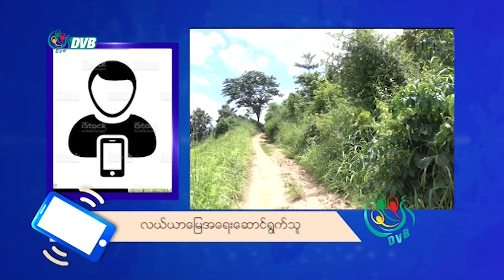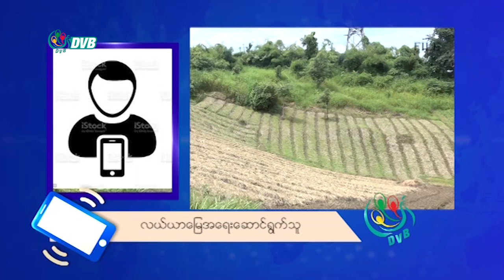ပဲခူးတိုင်း ရွှေတောင်မြို့နယ်ထဲက ကျေးရွာ ၃ ရွာကို အမှတ်(၅၀၉)အမြောက်တပ်က နှင်ထုတ်နေ - DVB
ပဲခူးတိုင်းရွှေတောင်မြို့နယ်ထဲက ကျေးရွာ ၃ ရွာကို အမှတ်(၅၀၉)အမြောက်တပ်က ဖေဖေါ်ဝါရီလ ၁၄ ရက်နေ့ နောက်ဆုံးထား နှင်ထုတ်နေတာကြောင့် ဒေသခံတွေ နေစရာ မရှိ အခက်အခဲ ဖြစ်နေပါတယ်။ဒီသတင်းကို ကိုမင်းညိုကပေးပို့ထားတာပါ